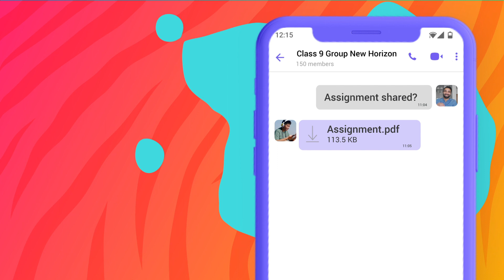Viber Messenger Education Initiative NP Nepali 1200x628